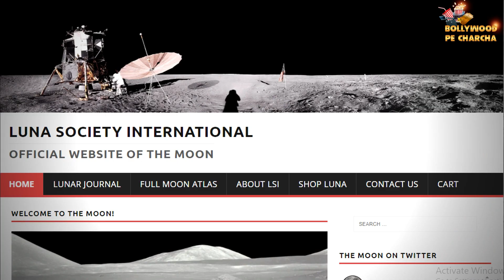Sushant Singh Rajput के नाम से हर 'Sushant Moon' मनाएगी America की Luna Society International